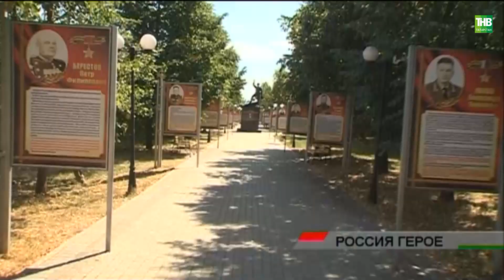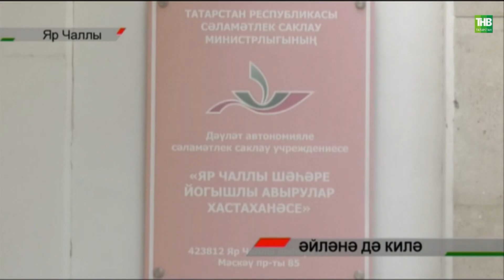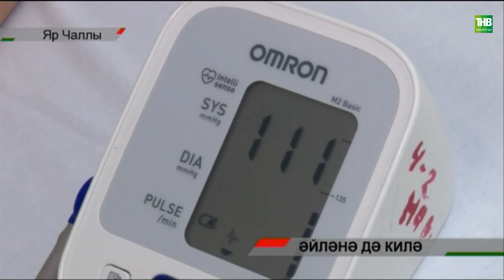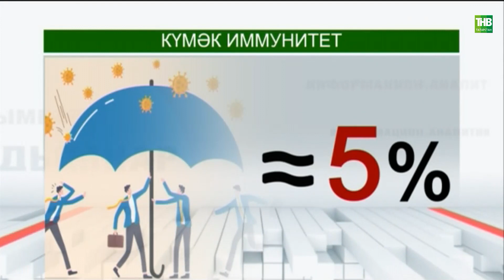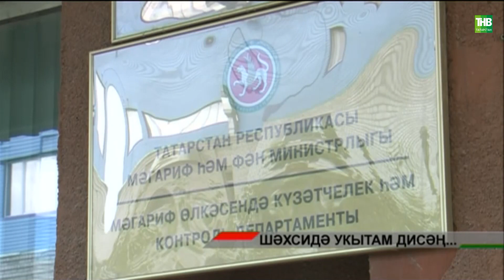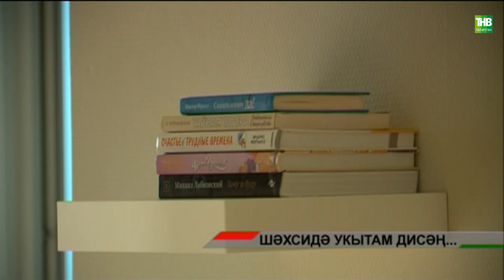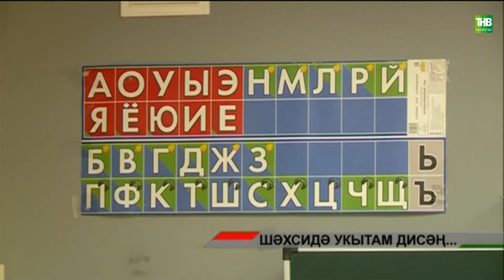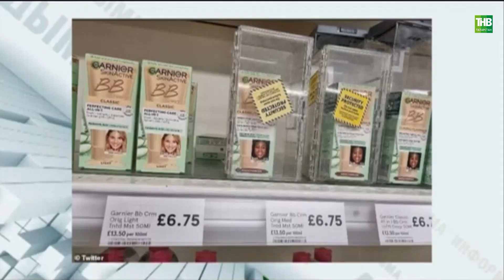Адымнар 13/08/221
Координаты:
☎ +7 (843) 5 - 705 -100